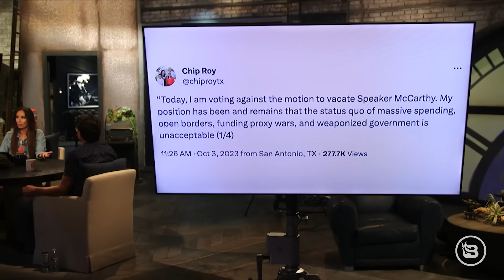Is THIS Who will Replace McCarthy as Speaker?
Today, Kevin McCarthy was removed from his position as speaker of the House. Eight Republicans joined forces with Democrats to vacate the position. Now, the focus turns to identifying potential candidates who could step into McCarthy's role as the new Republican speaker of the House.